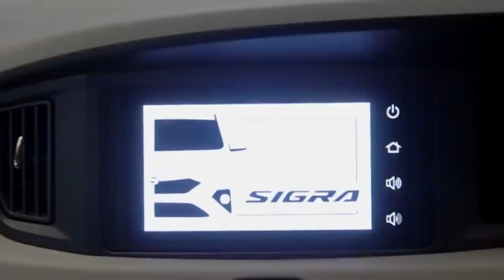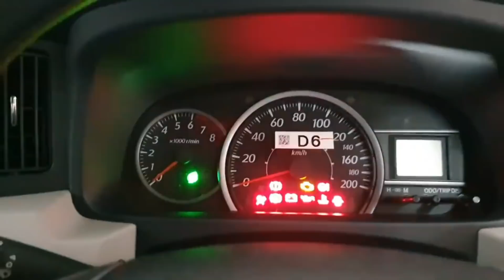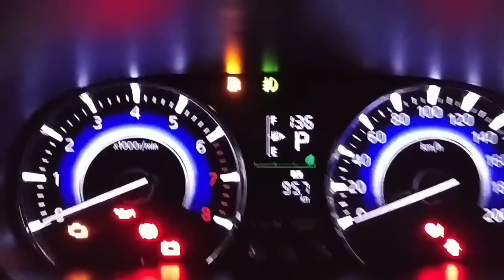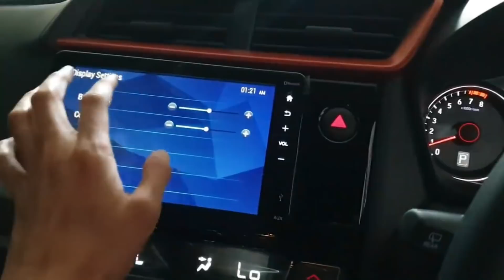NGABISIN STOK !! MOBIL BARU TERMURAH MULAI RP 33 JUTA PER UNIT ll Magenta Automotive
Di Indonesia kita sering menjumpai banyak mobil-mobil murah, terlebih pasca pemerintah menawarkan program LCGC atau Low Cost Green Car, yakni program yang telah dicanangkan oleh pemerintah Indonesia supaya masyarakat bisa memiliki mobil berharga murah dan ramah lingkungan. Selain LCGC, tidak sedikit pula jenis mobil lainnya yang harganya sekitar Rp. 150 jutaan. Belum lagi fitur yang disematkan semakin canggih dengan dukungan kualitas lebih baik. Lalu benarkah ada mobil yang harganya di bawah 50 juta, bahkn hanya 33 jutaan saja?
Inilah dia, NGABISIN STOK !! MOBIL BARU TERMURAH MULAI RP 33 JUTA PER UNIT

5 mobil termurah di indonesia